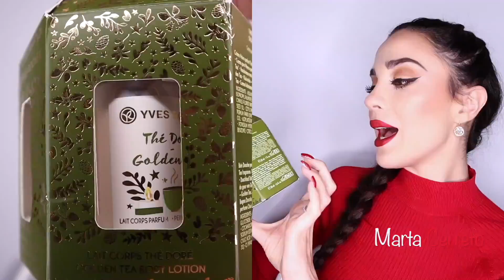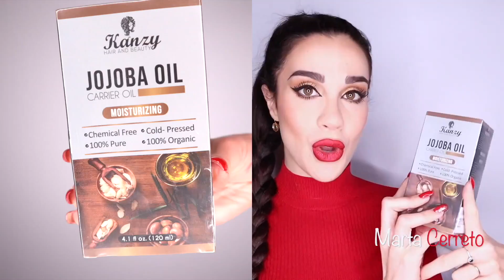REGALI DI NATALE DAI 4 AI 40 EURO! BELLEZZA, TECNOLOGIA, ACCESSORI UTILI!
Ciao a tutti!! Oggi nuovo video con TANTISSIME idee regalo!!

PRODOTTI E PREZZI:
Portachiavi 9,90 euro
yves rocher bagnodoccia the dore' golden tea: 4,99 euro
jade roller 9,99 euro
Yves rocher lanterna golden tea: 9,95 euro
olio di jojoba 8,99 euro
portacarte 13,21 euro
ciabatte da casa con orsetto 17,79 euro
power bank con filo integrato 12,99 euro
federa in seta 13,72 euro
l'oreal star light in paris 10,49
rimmel glitter party collection pochette oro rosa 19,71 euro
Rimmel glitter party pochette fucsia 19,16
cuffie wireless: 19,99
diffusore di essenze con luci Led 24,99
vestaglia calda per la casa 29,69
vestaglia calda per la casa uomo 29
amazon Alexa 34,99 ha avuto questo prezzo in promozione per tanto tempo (oggi ho controllato e purtroppo costa di piu')
dr jart cicapair Christmas jungle 39,90

maglietta che indosso
cosa ho usato per il trucco che indosso in video
accord parfait fondotinta @lorealmakeup
close up concealer light peach+ivory @nablacosmetics
lock it cipria @katvondbeauty
hoola bronzer @benefitcosmeticsitaly
blush gold rush @benefitcosmeticsitaly
glow trip illuminate ''crown'' @nablacosmetics
couture brow slim 05 @yslbeauty
mascara volume effet faux cils @yslbeauty
pigmento ice cream @fentybeauty
serial liner @nablacosmetics

NB: Tutti i prodotti sono stati acquistati da me tranne alcuni prodotti di makeup che ricevo delle aziende periodicamente come omaggio e per il testing ma ho deciso autonomamente quali inserire.